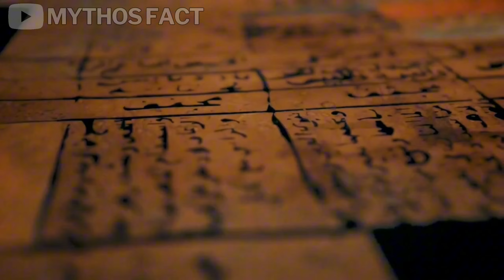11 Facts About Mesopotamia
Embark on a captivating journey through time as we uncover "11 Facts About Mesopotamia." Mesopotamia, often referred to as the cradle of civilization, holds a rich tapestry of history, culture, and innovation. In this video, we'll explore the birthplace of writing, the first legal code, and the fascinating daily life of its ancient inhabitants. From the ziggurats that touched the sky to the intricate cuneiform script, you'll be amazed by the legacy of this ancient land. Join us in unraveling the mysteries and marvels of Mesopotamia, and gain a deeper appreciation for the roots of human civilization.

Timeline:

00:00 Introduction
00:23 Fact 1
00:37 Fact 2
00:50 Fact 3
01:00 Fact 4
01:11 Fact 5
01:22 Fact 6
01:31 Fact 7
01:41 Fact 8
01:50 Fact 9
01:58 Fact 10
02:07 Fact 11
02:15 End